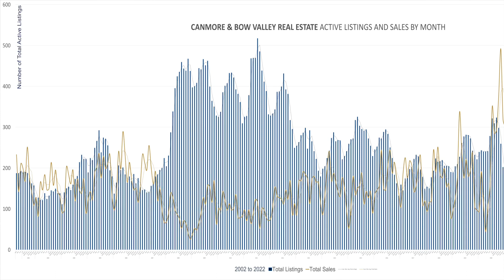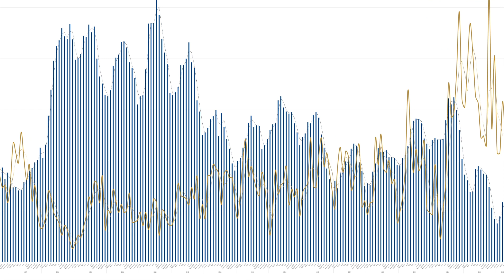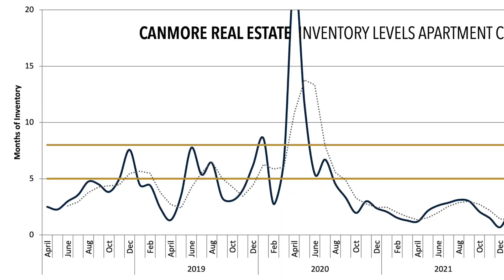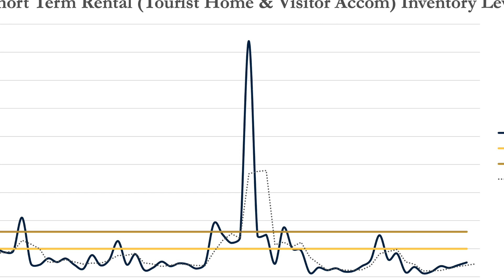June 2022 Market Update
Monthly real estate market update for Canmore and Banff, Alberta. Month over month residential sales increased as did active listings. Townhouse, house, and duplex prices are up significantly year over year.